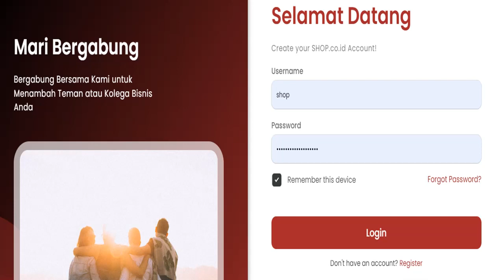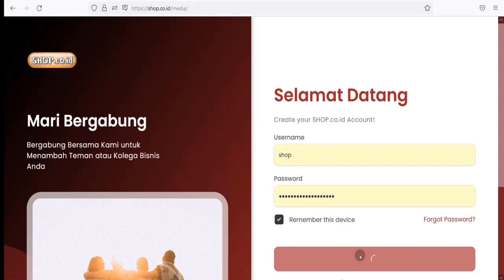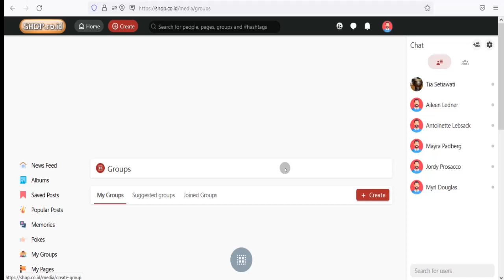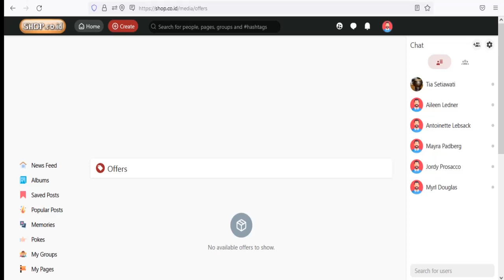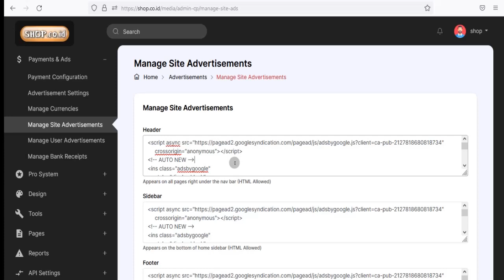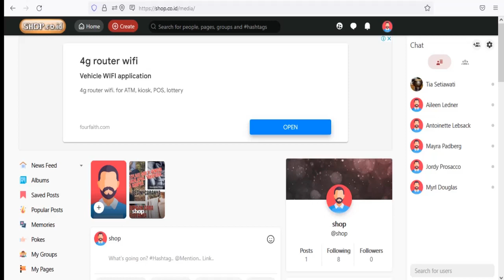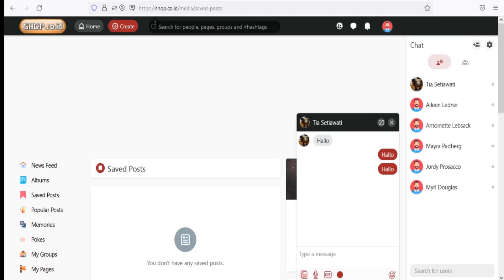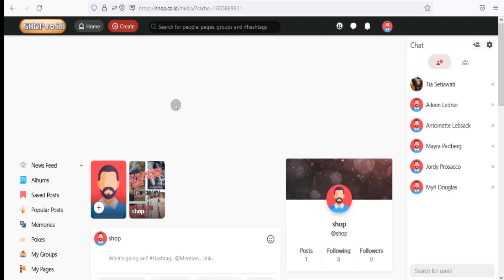Cara Membuat & Mengelola Website Media Sosial Seperti Facebook | Keuntungan Memiliki Website Sosial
Pada video kali ini, kita akan kembali mengulas website.
Jika anda mengelola dan memiliki website seperti ini, maka ada beberapa sumber keuntungan yang akan didapat :

1. Dari Iklan google Adsense , semakin banyak member yang bergabung, akan semakin besar keuntungan yang akan didapat dari klik iklannya
2. Dari Iklan Member, setiap member bisa mengiklankan apapun, dengan biaya yang diatur oleh admin .
3. Dari Upgrade Member, setiap member bisa meningkatkan keanggotaannya dengan membayar biaya bulanan atau tahunan

4. Dari Marketplace, website telah dilengkapi marketplace
5. Dari Iklan Sponsor, jika ada sponsor, anda juga akan mendapatkan keuntungan yang mungkin besarnya melampaui dari hasil di atas.

Jika anda tertarik untuk memiliki website tersebut, anda bisa order paket siap pakainya kepada kami, anda akan mendapatkan :

- Lisensi Source Code
- Domain dan Hsoting
- Tutorial Pengelolaan sampai bisa